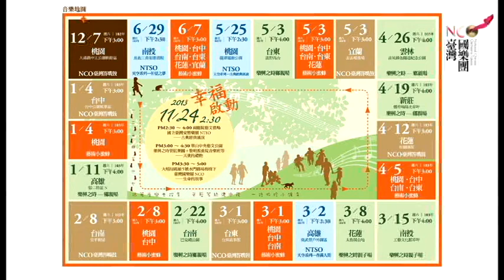103年度NCO台灣答嘴鼓